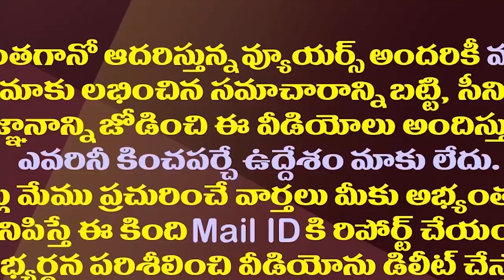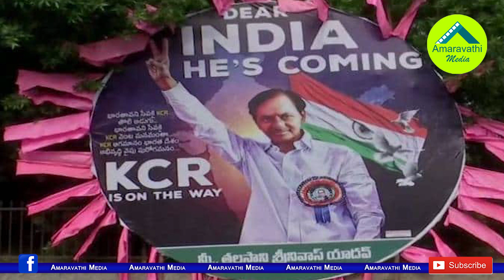మూడు పార్టీలకు ఆ ముగ్గురు..ఏపీలో కేసీఆర్ రాజకీయం ఇదే| KCR Selected Three Leaders For BRS AP Politics